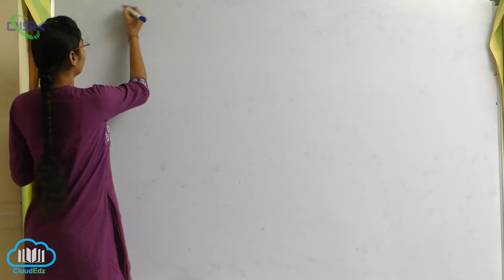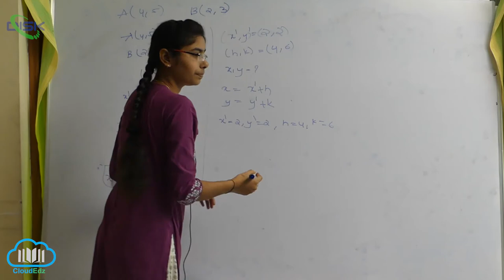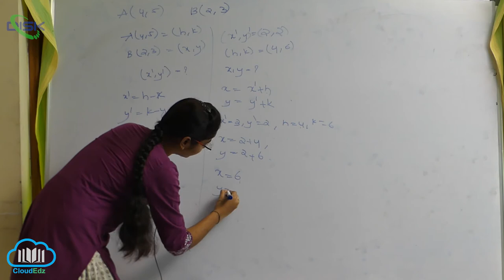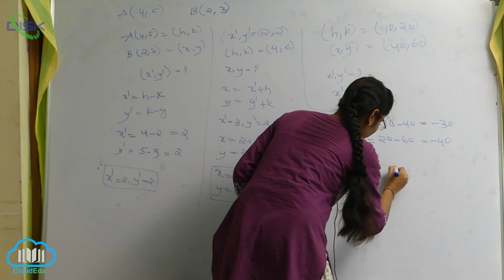అక్ష పరివర్తనం-నియమాలు , ఉత్పాదనలు , దృష్టాంతాలు || సమీకరణం కనుగొనుట 1 || Disk Telangana